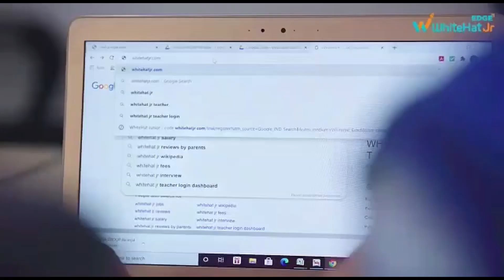माली में फंसे झारखण्ड के 33 मज़दूर,सोशल मीडिया के ज़रिये लगा रहे वतन वापसी की गुहार